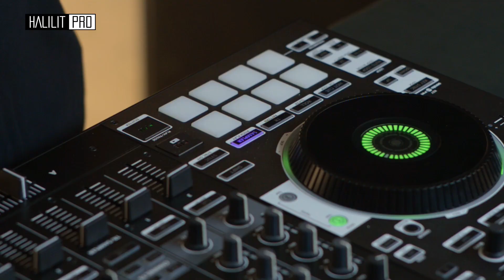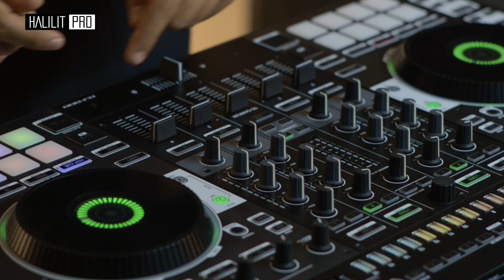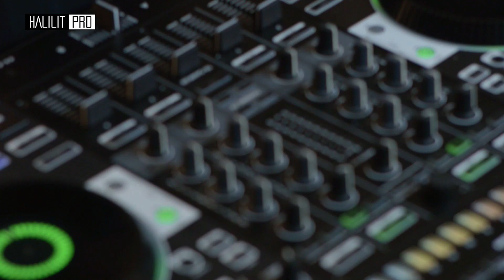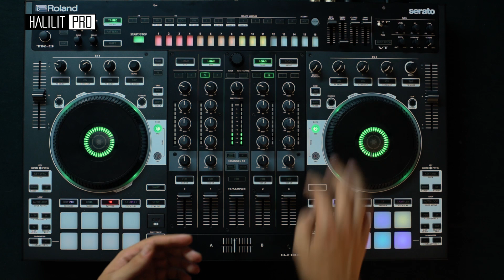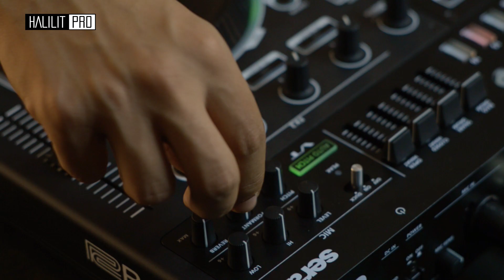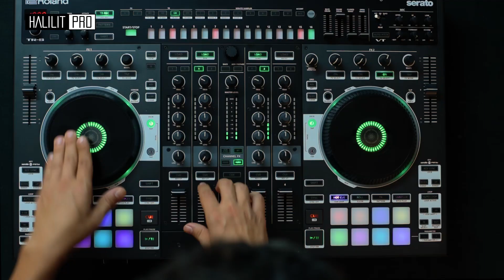Halilit PRO - Roland DJ 808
אסף מרשת חלילית מסביר על ה DJ-808 מבית Roland ומציג סקירה של האפשרויות המיוחדות של הקונטרולר לתקליטינים ומפיקים עם פירוט והדגמות ליכולות של המכשיר.